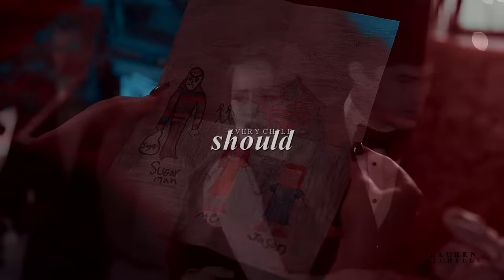Cheryl Blossom [Mad World]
When people run in circles it's
a very, very mad world.

Cheryl Blossom aka the only reason I'm still watching Riverdale. Her storyline is so sad but interesting, no one gives her credit where it's due. Also, Madelaine Petsch is iconic and deserves all kinds of love. And I'm glad Riverdale made sexual assault a prominent issue and Cheryl as a survivor! It's something that is important to me and I'm glad to see her as representation.

• Fandom | Riverdale
• Coloring | Jane'sxwonderland
• Program | Sony Vegas Pro 15